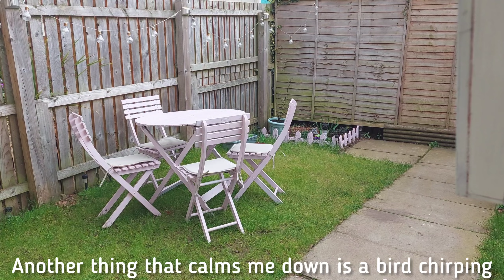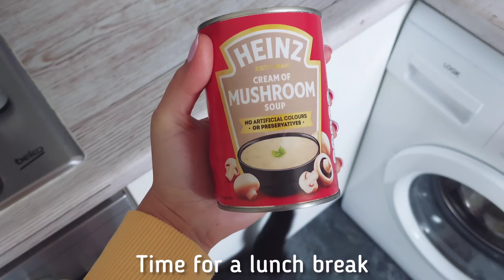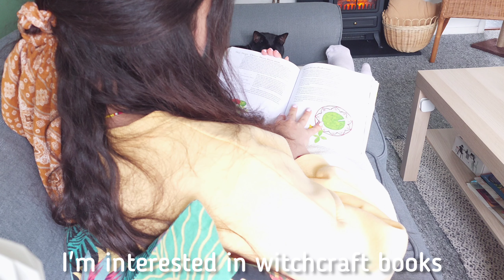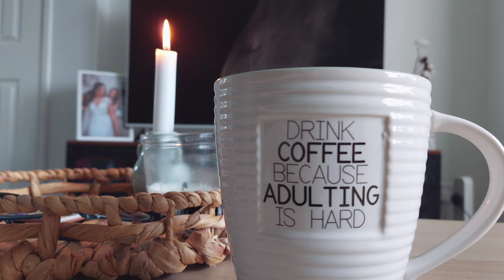Peaceful afternoon break | Unwind after a hard work routine | Edinburgh Vlog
Hey friends,

hope you all well and will unwind with this video! in this video Im sharing my peaceful afternoon break and my hobbies with you.

hope you will enjoy this one!

xx,
N